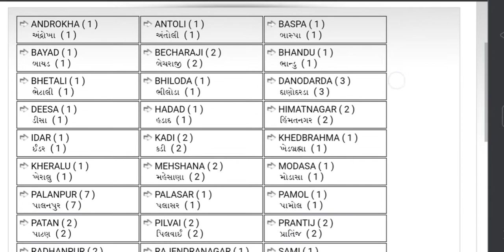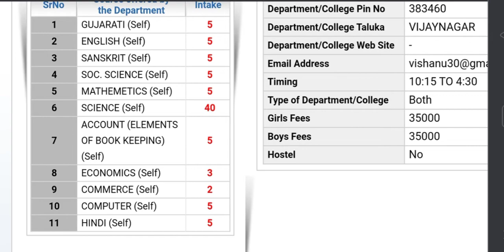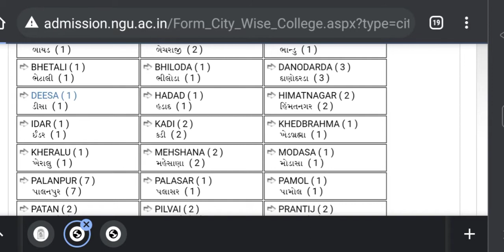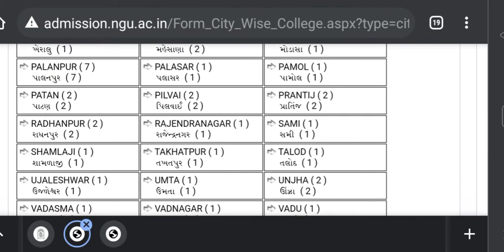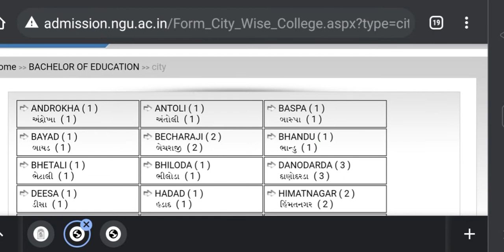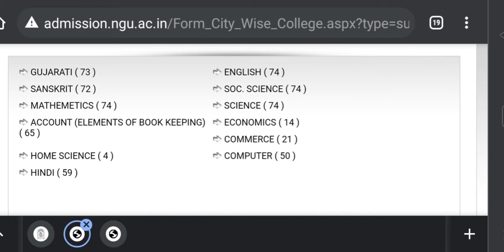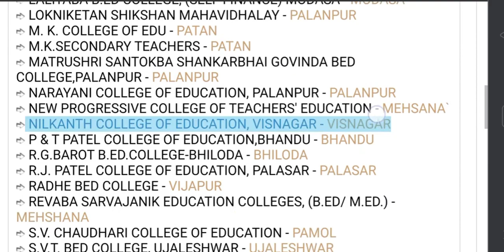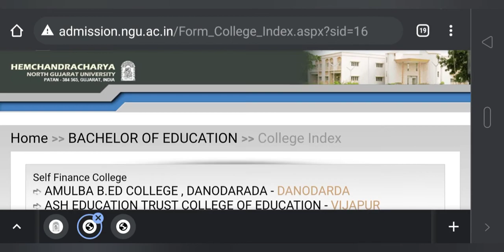hngu online admission college list,hngu online admission 2021_2022,bed college list